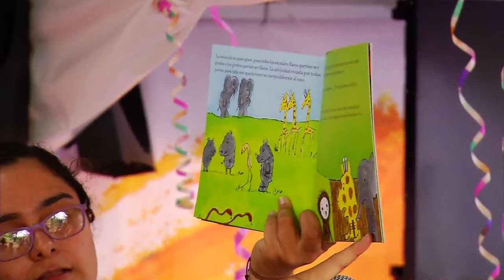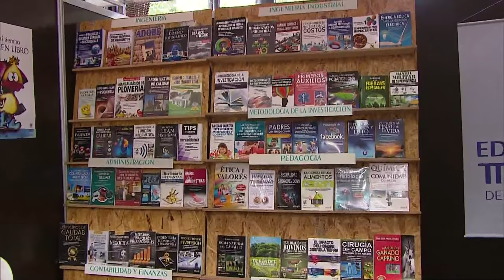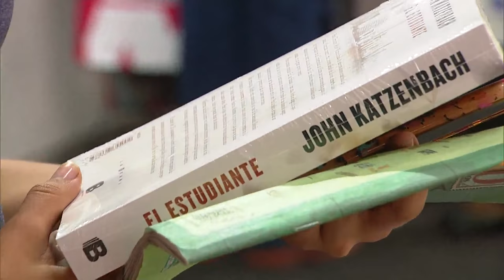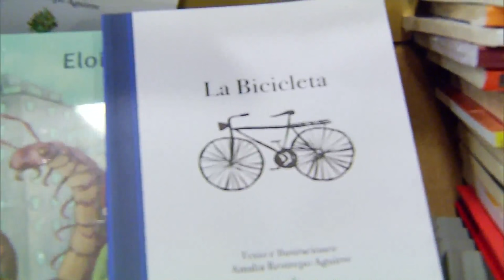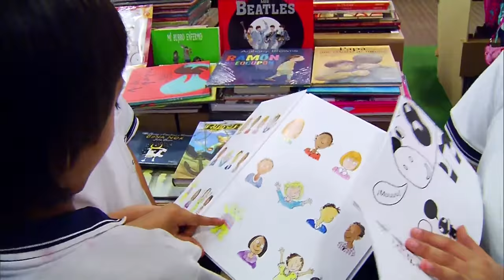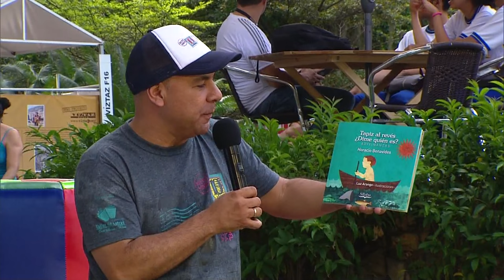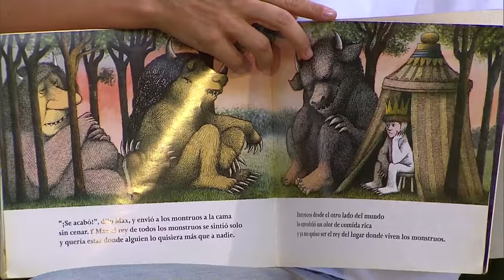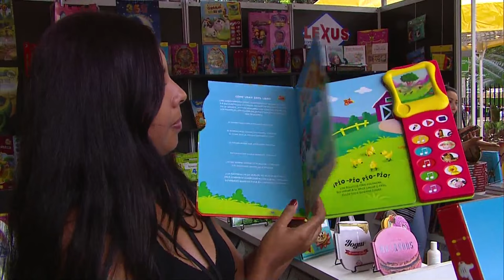Fiesta del libro [Paso a Paso TV] Telemedellín